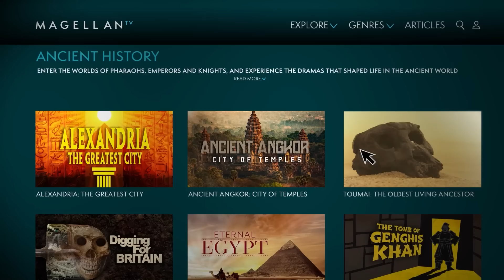The Greatest American Tank Commander of WW2: Creighton Williams Abrams Jr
The M1-series of main battle tanks have come to symbolise modern America’s armoured might on the battlefield. Incorporating all the lessons of more than fifty years of armoured warfare when it was first conceived, the M1 remains in the top tier of armoured fighting vehicles thanks to a series of upgrades and looks set to remain there for many years to come.
However, a rather cold and impersonal designation such as M1 doesn’t really convey the history and legacy that comes with the introduction of a new tank. It needs a name that honours the traditions of the past while its technology builds upon what came before. The M1 was intended to be a hard charger powered by a gas turbine engine and armed with a lethal 105mm main gun upgraded later to 120mm. It was intended to keep fighting with the intention of winning no matter the odds and with this mindset behind them, the proponents of the new tank knew that only one name could be bestowed on what was intended to be the final word in armoured warfare. This is the story of Colonel Creighton Abrams whose name was given to one of the best tanks in the world and his exploits leading the 37th Tank Battalion in the fight against Nazi Germany.

0:00 Introduction
3:29 Early Life
5:56 The Drive to War
8:35 Arracourt
11:34 The Battle of the Bulge
15:59 Post War and Legacy

Narrated by: Will Earl
Written & Researched by: Tony Wilkins
Edited by: James Wade